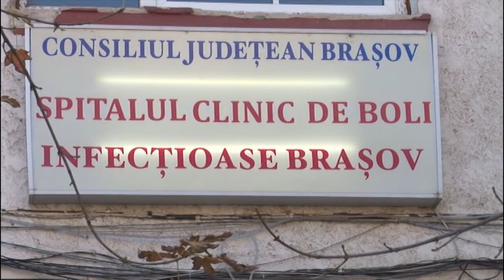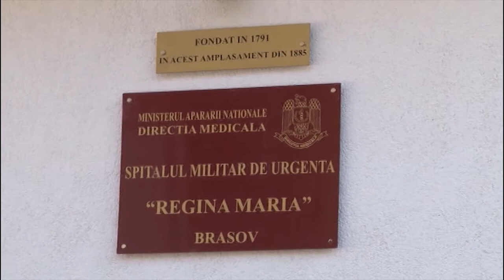Jurnal RTT 21 10 2019